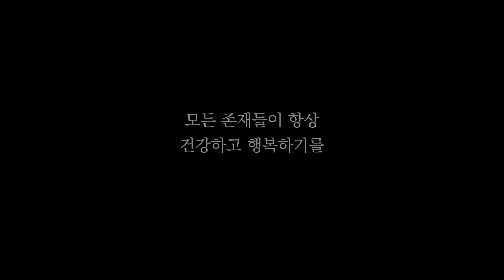[자막] 통증에 대해 화내지 않고 대처하기ㅣ일묵스님ㅣ제따와나선원 일요소참법문 89.